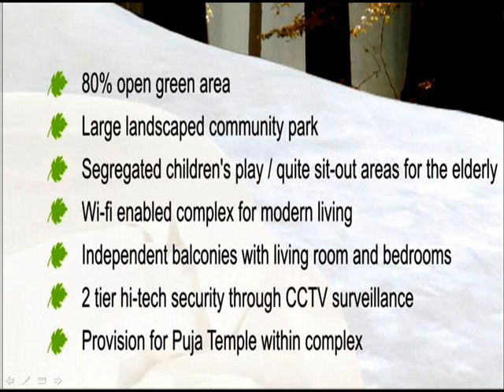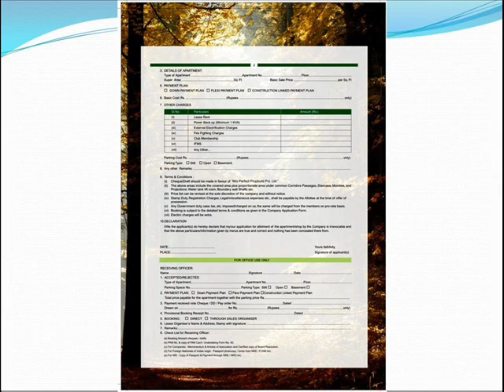Antriksh Forest Sector 77 Noida Location Map Review Floor Plan Location Map Price List Resale Review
Antriksh Forest Noida Sector 77

Imagine living in the lap of nature. Nature at its pristine self. The waft of fresh bridge. Fragrance of some wild flowers. The interplay of light and shadow. The mistique of the depth of space. Excitement of exploring the ubknown.

Wrapped into a mystery called FOREST.

Welcome to probably the most beautiful home ever created and open your window to a whole new living experience.

Forest  2/ 3/ 4 Bedroom Apartments &
Penthouses
Plot no. 3B, Sector-77,
Noida

Features

Tucked in the lap of nature. Yet city's probably the best location...
City Park  Adjacent to Noida's one of the largest 50 acres City Park.
Guarantees you frequent flow fresh and fragrant breeze all the time.  Within 1 km. from happening Sector-50, Noida.
Nearer to all modern amenities of these days like Malls, Theaters, Resturants, Cafes, Multiplexes.  Near Sector 50

Golf Course  Close to Noida's upcoming Sports City and biggest Golf Course.
For those sports enthusiastics, never before opportunity to live besides the sports city equipped with all sports activities.  Minutes from proposed Noida-Greater Noida Route Metro Station.
The whole NCR is now within your reach by Metro. Get rid of all those office-time traffic chaos.  Near Metro Station

District Commercial Center  Upcoming Sub-District Commercial Centre (like Sector-18) in the vicinity.
Proposed commercial center is much more bigger than Sector-18 market complex. Imagine the services they offer.  5 minutes to Fortis Multy-Speciality Hospital.
No more worries about the health of your near & dears. The most modern hospital is at your service.  Near Fortis Hospital

Near Expressway  Only 3 kms. from Greater Noida Expressway.
The lifeline of Noida and Greater Noida is just minutes away. The most scenic road in North India.  7 minutes drive to NH24. Just 2 kms. from proposed FNG Corridor.
Get ready to get connected with even more cities, that too chaos free and traffic-free.  NH24

Enjoy the lifestyle tailor made for you.

World class Amenities  Executive class Lifestyle
Hi-rise 21 storey towers reaching out to the sky.  80% open green area.
13 condominiums providing international class community living.  Large landscaped community park.
Option of 2/3/4 bedroom spacious apartments and elite penthouses.  Segregated children's playarea and quite sit-out areas for the elderly.
Super deluxe apartments block - 2 apartments in one block on each floor with 2 lifts.  Wi-fi enabled complex for modern living.
Other blocks - 3 apartments in 1 block on each floor.  Independent balconies with living room and bedrooms.
"Doctor's Block" exclusively for doctors and "Guest House" for resident's guests.  2 tier hi-tech security through CCTV surveillane.
Modern world class architecture - a landmark by itself.  Provision for Puja place within complex.
Well planned interiors for cross ventilation and ample natural light.

Accommodation   Flat Area (Approx)
2BHK+2 Toilets + Study + Utility Area  1195 Sq. Ft.
3 BHK + 2 Toilet + Utility Area  1350 Sq. Ft.
3BHK + 2Toilet + Study + Utility Area  1450 Sq. Ft.
3BHK + 4 Toilets + Servant Q  1830 Sq. Ft.
4BHK + 5 Toilets + Servant Q +  2300 Sq. Ft.
4BHK + 5 Toilets + Servant Q + Utility Area  2700 Sq. Ft.

BASIC SALE PRICE (BSP)
Construction Link Plan  Rs. 3100/- Sq. Ft.
Flexi Plan  Rs. 2914/- Sq. Ft.
Cash Down Plan  Rs. 2739/- Sq. Ft.

EXTRA CHARGES
Covered car parking  Rs. 2,00,000/-
Open Parking  Rs. 1,25,000/- (Optional)
Lease Rent  Rs. 105/- Sq. Ft.
Power Back-up  Rs. 15,000/- Per KVA
External Electrification Charges  Rs. 40/- Sq. Ft.
Fire Fighting Charges  Rs. 40/- Sq. Ft.
Club Membership  Rs. 75,000/-
IFMS  RS. 20/- Sq. Ft.

PLC: - (IF APPLICABLE)
1st Floor  Rs 200/- Per Sq. Ft.
2nd Floor  Rs 175/- Per Sq. Ft.
3rd Floor  Rs 150/- Per Sq. Ft.
4th Floor  Rs 125/- Per Sq. Ft.
5th Floor  Rs 100/- Per Sq. Ft.
6th & 7th Floor  Rs 50/- Per Sq. Ft.
8th & 9th Floor  Rs 25/- Per Sq. Ft.
Front & Road Facing  Rs 50/- Per Sq. Ft.
Park & Landscape Facing  Rs 50/- Per Sq. Ft.

PLAN A - DOWN PAYMENT PLAN
At the time of Booking  10% of Basic
Within 30 days of Booking  85% + LR + CCP
On Offer of Possession  5% of BSP + Rest Other Charges